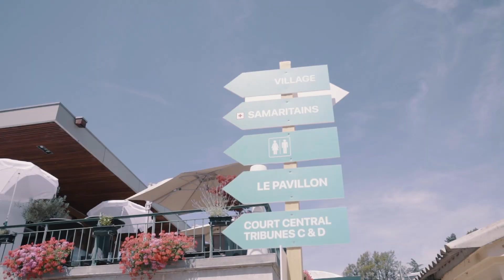EBEL CELEBRATING THE LADIES OPEN TOURNAMENT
The first edition of the Ladies Open Lausanne took place last July on the border of the Lake Geneva. We are very happy to share with you some of the key moments of this beautiful tournament. Between exciting matches we had the chance to enjoy the warm hospitality and meet lovely people. This Ladies Open Lausanne edition is indeed a homecoming for EBEL. It does feel great to feel back.